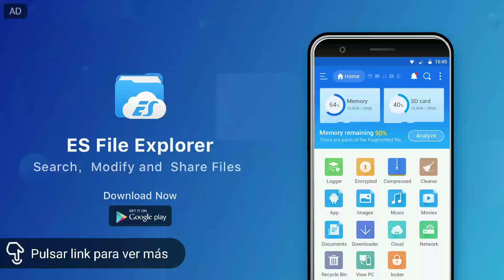LA CODICIA DEL INVOCADOR GAMEPLAY - papá Noel me trolea v: - REVIEW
SOLO POR DIVERSIÓN

RESEÑA:

El gran y poderoso invocador se ha colado en el castillo del rey y ha robado un cofre repleto de botines valiosos. Te llevas el botín de vuelta a tu guarida, ¡pero el rey ha hecho sonar la alarma y su ejército de héroes se dispone a recuperarlo! ¡Es hora de preparar tu defensa!

En este juego de defensa, tendrás que colocar estratégicamente tus torres y lanzar potentes hechizos para derrotar al ejército de héroes del rey. Defiende el botín robado de las acometidas de los bienhechores, tales como el campesino genérico, el leñador, el mago de hielo o el caballero de élite. ¡Te aseguramos que no querrás vértelas con él!

¡RECLUTA MONSTRUOS Y SÚBDITOS PARA HACER FRENTE AL EJÉRCITO DEL REY!
Consigue orbes mágicos al acabar con las oleadas de enemigos y úsalos para potenciar el portal de invocación. Lo necesitarás para invocar a diversos monstruos y súbditos para que te ayuden con la defensa. Recluta a limos comunes, al extraño y absurdamente adorable sabueso de moca, o a Teddy, el épico osito de peluche con fuerza sobrehumana. ¿Serás capaz de derrotar al rey con la ayuda de las docenas de criaturas que podrás llamar para que te ayuden?

LANZA HECHIZOS PODEROSOS Y ACABA CON AQUELLOS QUE OSEN ATACARTE
¿El rey es idiota o es que ha olvidado que puedes lanzar bolas de fuego con las manos? Además de tu malvado ejército de monstruos, podrás lanzar hechizos poderosos para acabar con tus enemigos. Usa bolas de fuego, rayos, hielo y mucho más para potenciar a tus propios monstruos, reconstruir tus defensas y defender tu guarida ante las acometidas del ejército del rey

CARACTERÍSTICAS CLAVE DE LA CODICIA DEL INVOCADOR
• Docenas de monstruos a los que invocar para que te ayuden en la defensa.
• Cada monstruo tendrá sus propios poderes principales y secundarios.
• Mejora las torres para aumentar su efectividad.
• Reúne monstruos comunes, raros, épicos y legendarios.
• Derrota a una variedad de héroes enemigos. Cada uno tendrá sus propias habilidades.
• Coloca tus torres estratégicamente para infligir el máximo daño posible.
• Usa y mejora tus hechizos para destruir, reconstruir defensas y potenciar a tus súbditos.
• Gráficos originales y un sistema de juego único para ofrecer una experiencia defensiva completamente nueva.

INVOCA. DEFIENDE. DESTRUYE. ¡DESCÁRGATE YA LA CODICIA DEL INVOCADOR!